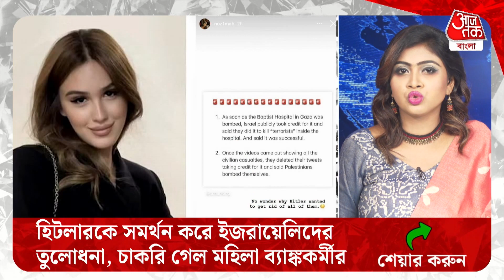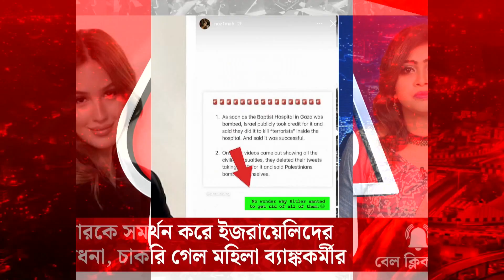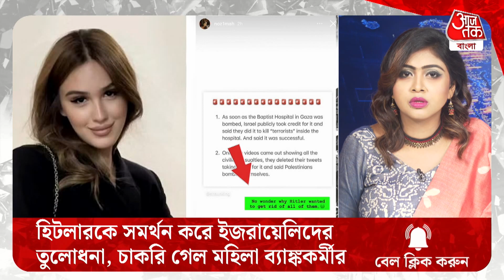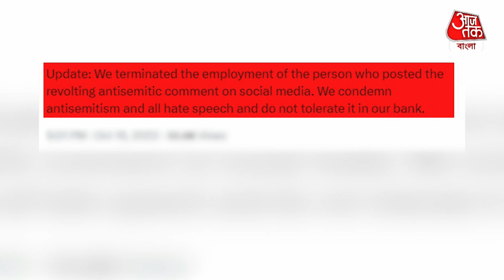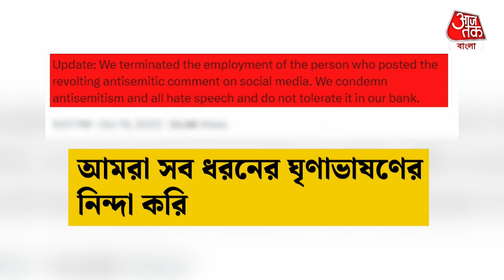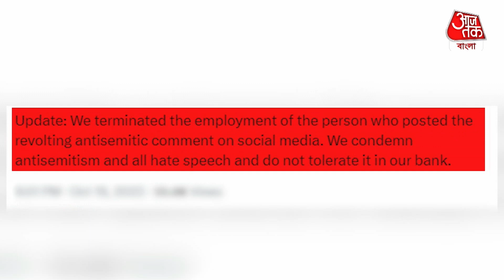হিটলারকে সমর্থন করে ইজরায়েলিদের তুলোধনা, চাকরি গেল মহিলা ব্য়াঙ্ককর্মীর| Hitler| Israel Palestine War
ইজরায়েল ও ফিলিস্তিনি জঙ্গিদের মধ্য়ে ব্যাপক যুদ্ধে চলছে। চরম অস্বস্তিতে পড়েছে দুই দেশের আম জনতা। হাসপাতালের স্বাস্থ্য ব্য়বস্থা কার্যত ভেঙে পড়েছে। গাজার হাসপাতালে রকেট হামলার ঘটনায় ইজরায়েলের বিরুদ্ধে রেগে গিয়ে একটি পোস্ট করেন একজন ব্য়াঙ্ককর্মী। একটি বেসরকারি বহুজাতিক ব্যাঙ্কের কর্মী নোজিমা হুসেইনোভা সোশ্যাল মিডিয়ায় লিখেছিলেন, ‘হিটলার কেন এদের থেকে মুক্তি চেয়েছিলেন, সেটা বোঝাই যাচ্ছে।’